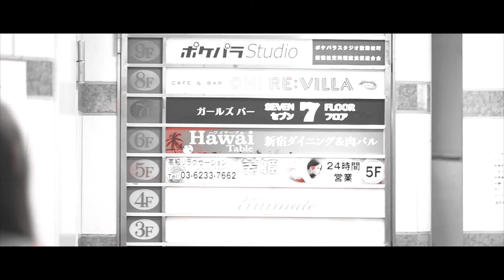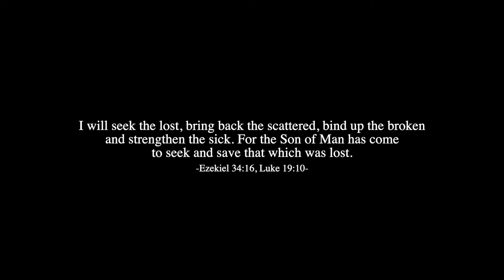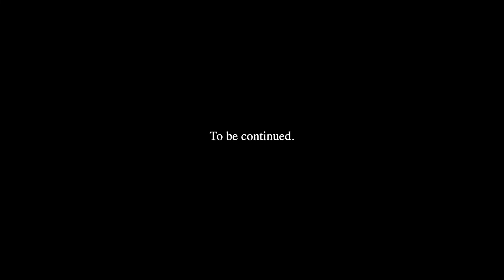LOST│A "CRIMSON" Short Film Series│ EPISODE 2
"LOST" is about a young woman, drifting and searching for a reason and meaning in Tokyo's babel. She carries confusion and fear, that drives her to thirst for death, hoping it might give her the answers she is looking for.
CRIMSON is a short film series about SuicidePrevention awareness, Directed and produced by Alan Eliel. Since September is the month of raising awareness for suicide prevention, Alan and ella//produce production collaborates to bring you a warm, inspirational, and heart-felt content.

Written, and directed by Alan Eliel
Starring: Mika Suzuki and Laika Santos